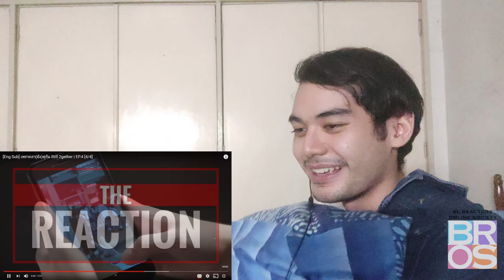STILL 2GETHER EP. 4 REACTION| Ayoko Na 😩